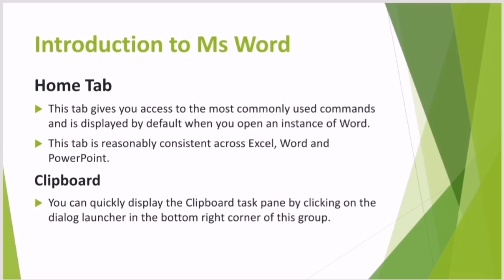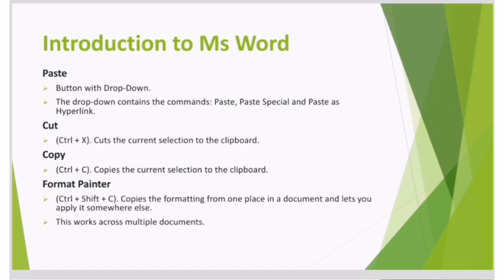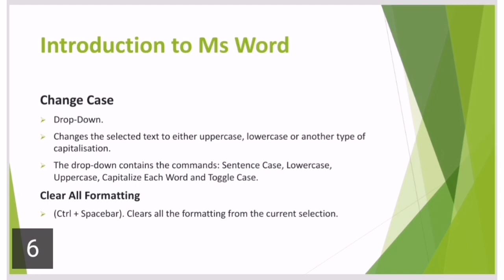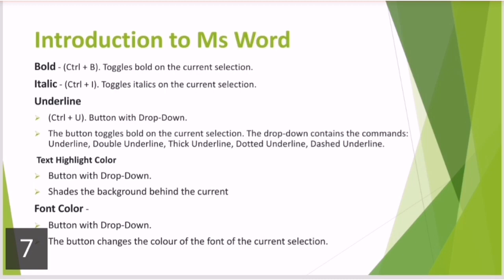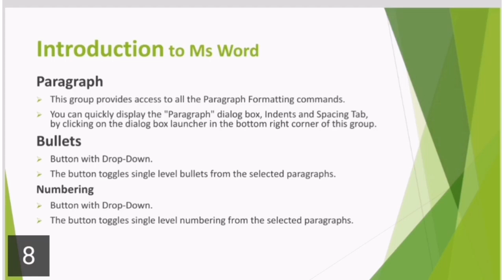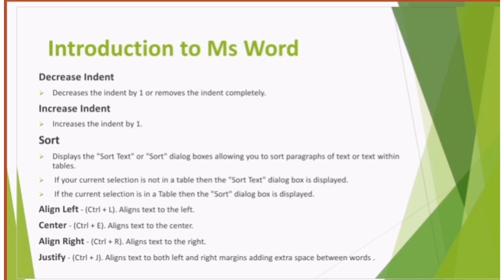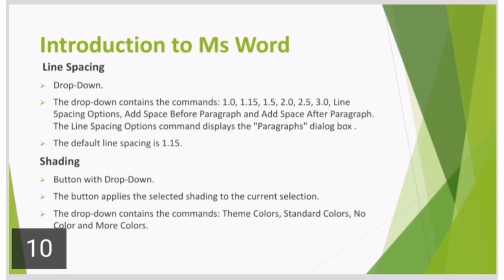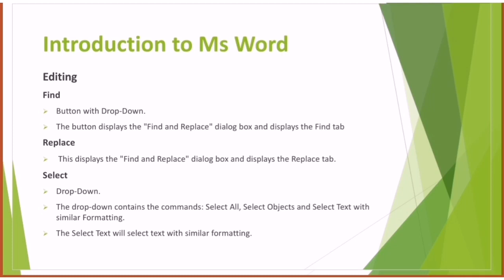Microsoft Windows Part 2